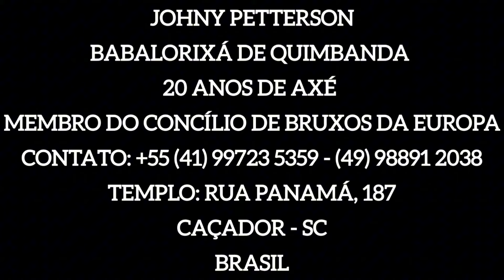ESTOU NA TV!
Trabalho há mais de 20 anos com Trabalhos Espirituais (Magia Negra, Rituais Africano entre outros);
Meus Trabalhos são voltados a varias linhas como: Amarração Amorosa, Pactos de Riqueza e Fama entre outros trabalhos;
Estou aqui pronto para resolver seus problemas!!
Estou contigo e vou até o fim

ENDEREÇO: RUA PANAMA – 187 – BAIRRO REUNIDAS CAÇADOR – SANTA CATARINA ATENDIMENTOS EM PORTUGUÊS, INGLÊS OU ESPANHOL